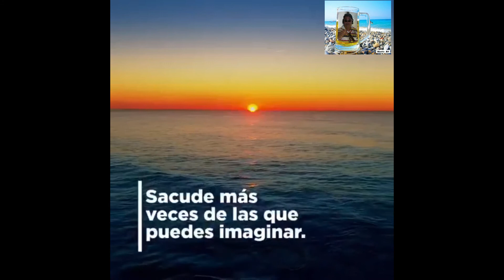Para Reflexionar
La Reflexion de la vida en estos Tiempos nos ayudan Mucho...!!